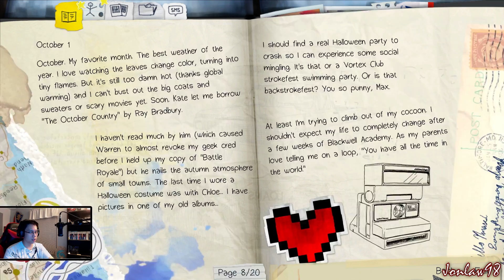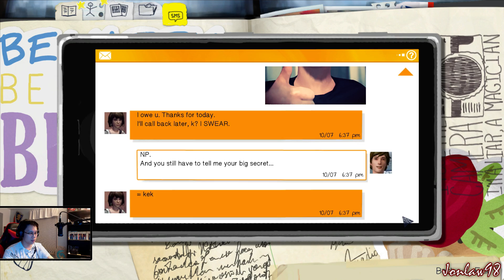Life is Strange Episode 1 Walkthrough Part 4 - Ending Let's Play Gameplay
"ENDING"
Life is Strange Gameplay Walkthrough includes Episode 1 Chrysalis in HD 60fps and will include the entire story and optional photos a review and the Ending.

Genre: Action, Adventure
Developer: DONTNOD Entertainment
Publisher: Square Enix
Episode 1: Chrysalis

Life Is Strange is a five part episodic game that sets out to revolutionise story based choice and consequence games by allowing the player to rewind time and affect the past, present and future. Episodes include: Chrysalis, Out of Time, Chaos Theory, Dark Room and Polarized.